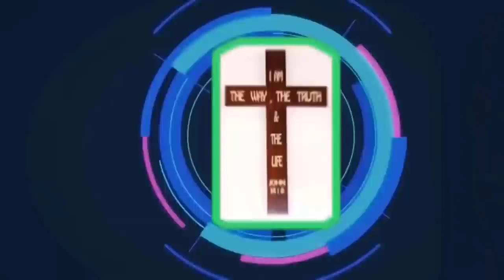Truyền Đạo Trần Long | tại sao lời cầu nguyện không được nhậm | Hội Thánh City Gate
Hội Thánh Tin Lành City Gate
Địa chỉ : 27 ngõ 117 Quốc lộ 5 mới, Hùng Vương, Hải Phòng
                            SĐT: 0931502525